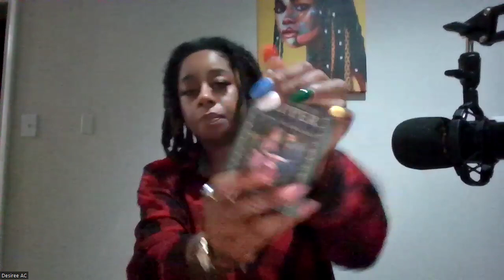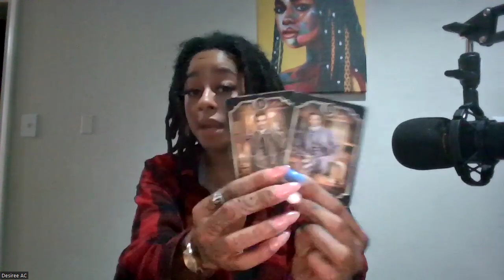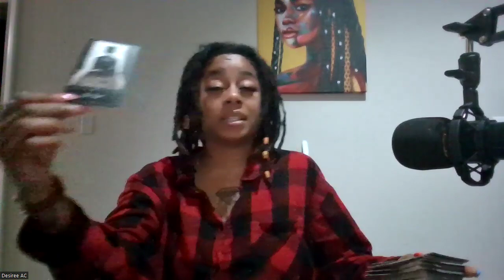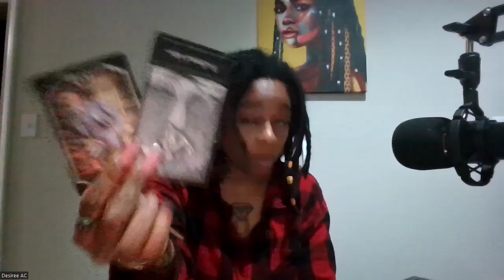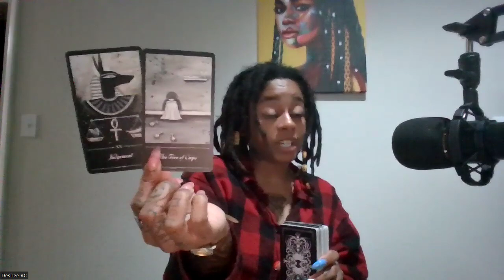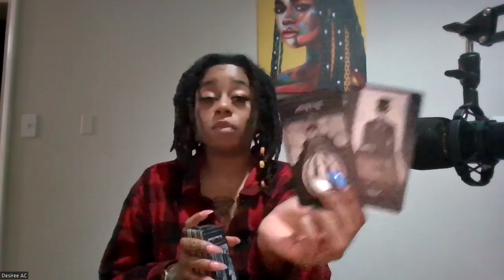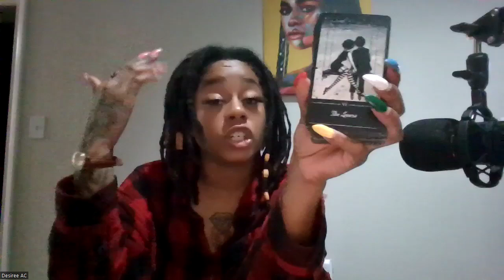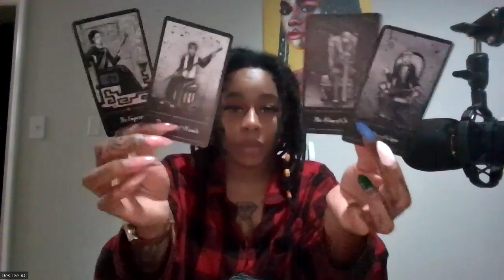JULIO FOOLIO 2 | A CONTRACT WITH THE DEVIL! ALL THESE MEN AND ONE FEMALE MANY MEN WISH D3ATH ON HIM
WHATS UP EVERYBODY ! Flickinonmybic Tarot / PODCAST  here bringing you the beauty, juice, and spiritual truth. Im your Host, MS.DC! And today yall!

*YOU DONT HAVE TO BELIEVE IN TAROT BUT DO NOT EXCLUDE YOURSELF FROM THE MESSAGE BECAUSE THIS SHIT CAN ACTUALLY HAPPEN!

                                       *IF YOU DONT! YOU BETTER!
             GET A PERSONAL READING ! - ( FIRST ONE ALWAYS *FREE )

*TAROT DECK USED:
- FLICKIN ON MY MEME